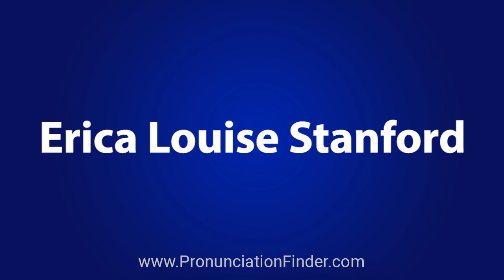How To Pronounce Erica Louise Stanford